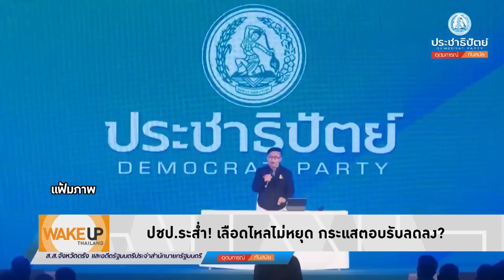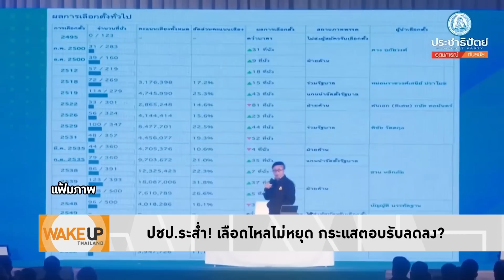Wake Up Thailand - จับตา! คนใกล้ตัว'ประยุทธ์'ไหลรวมตัวกันที่ 'รวมไทยสร้างชาติ'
ยุคเปลี่ยนผ่านนักการเมืองที่หวังเอาตัวรอดก็อยากเข้าพรรคผู้มีอำนาจ  โดยเฉพาะนั่งร้านพรรคใหม่'รวมไทยสร้าง'ที่กำลังจะเปิดตัว  ซึ่งเป็นพรรคที่มีคนใกล้ตัว'ประยุทธ์'เป็นแกนนำจัดตั้ง   แต่เมื่อดูหน้าแต่ละคนที่เข้าไปแล้วก็เป็นแต่พวกอดีตกปปส.และพวกชนชั้นนำเท่านั้น